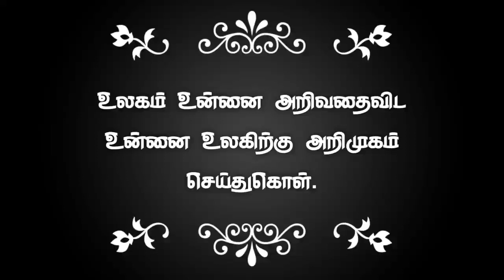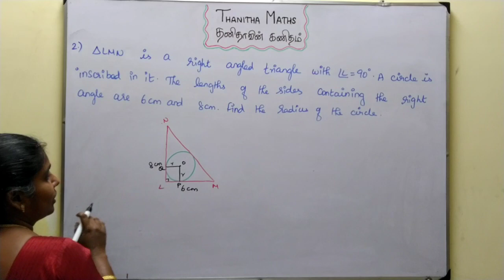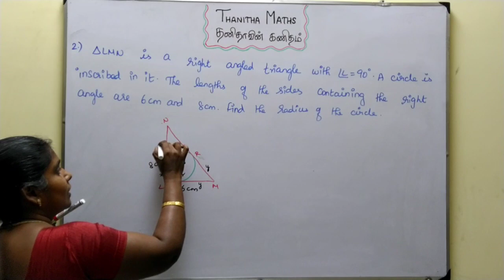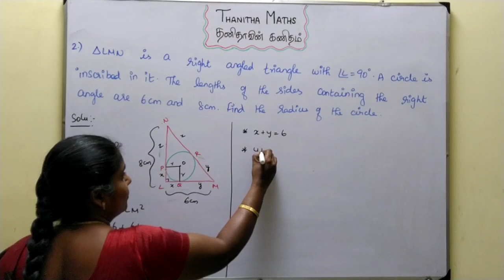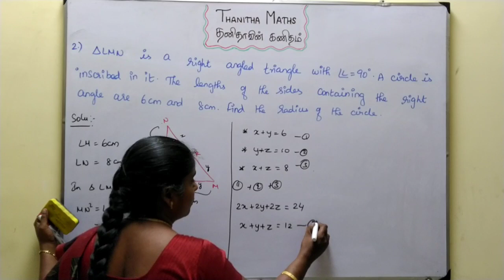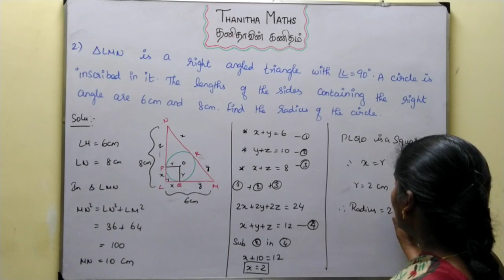10th Maths, Exercise : 4.4 - 2nd sum in Tamil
10th Maths, Chapter - 4(Geometry)Exercise : 4.4 - 2nd sum is solved and explained in Tamil